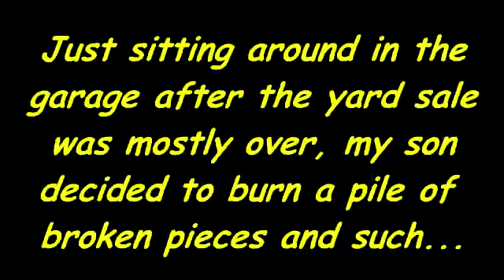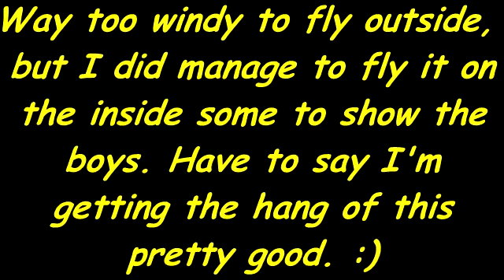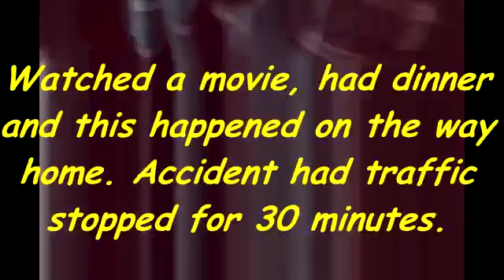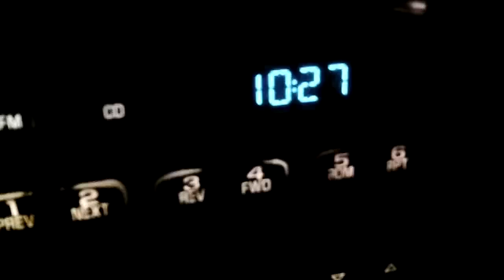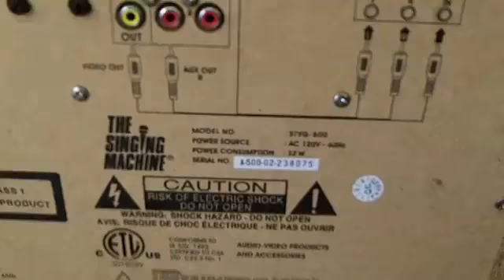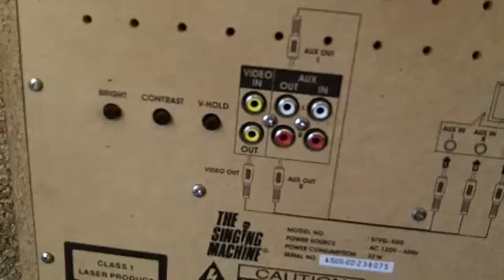Day at my son's place 10 23 16